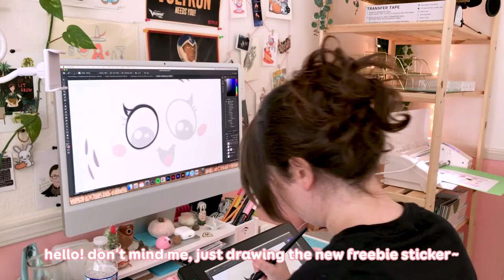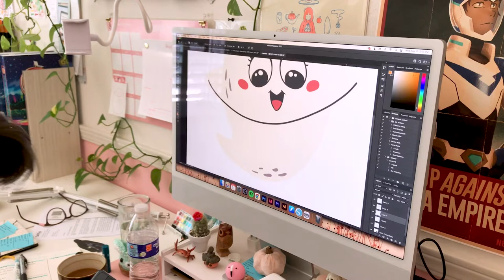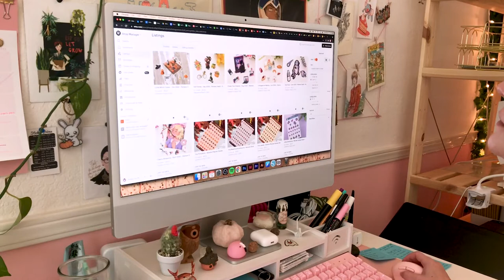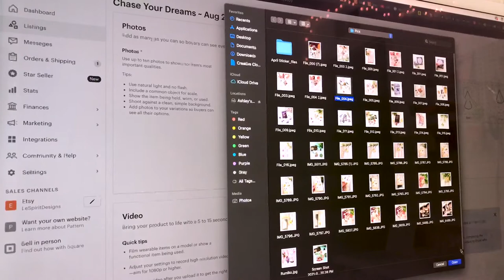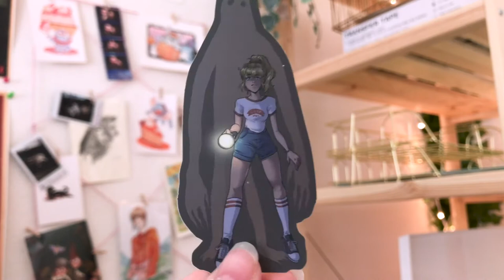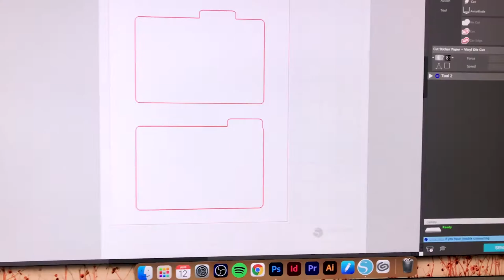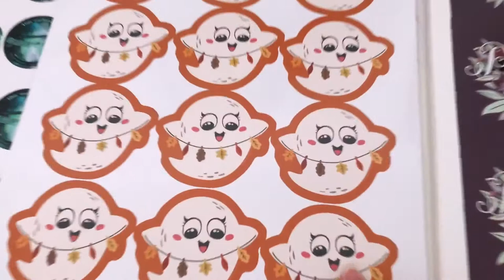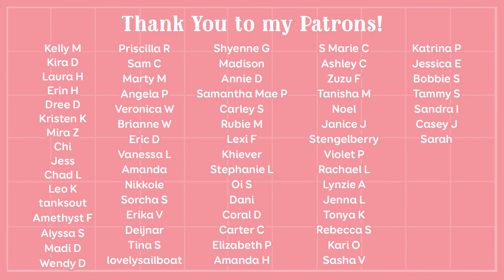✧ STUDIO VLOG ✧ 24 | My Most Successful Shop Launch Ever!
After a stressful several weeks, I scrambled to get ready for a shop launch... and it was so worth it!

Hey, thanks for checking out this studiovlog! I've been busting my butt to get this shop update ready for you, and it's been months in the making. I waited for washi tape, charms, pillows and enamel pins to deliver to me, but not everything showed up in time! So I've made due with what did, and made some new stuff to share~

I want to say a huge THANK YOU to my Patrons and everyone else who has already supported this shop update! I'm already going to be busy this weekend packing your orders, and I'm so grateful!

✧ TIMESTAMPS ✧
0:00 Intro
0:27 Drawing the new Freebie Sticker
3:00 Packing Sticker Orders
3:54 Chaotic Shop Prep
4:58 Welcome!
7:13 Etsy Listings
13:11 Restocking
16:41 Halloween Sneak Peek
17:10 Makeshift Page Dividers
18:11 Prepped Merch
19:01 I have to cut all of these??
20:95 Shop Launch is a GO!
26:35 Outro
27:13 Credits